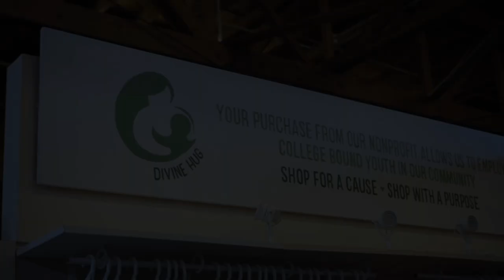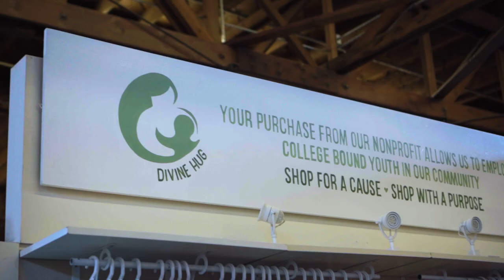Stories of Opportun-i-t: Divine Hugg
Join us as we catch up with Divine Hugg Org, one year after our laptop donation. Witness the inspiring journey of growth and empowerment, and the profound impact technology has had on their organization. Together, let's celebrate the milestones we've achieved.